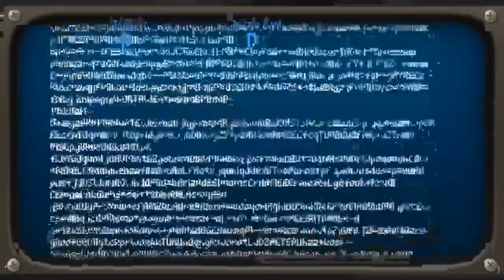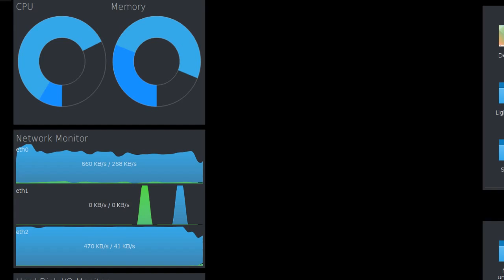Quest for Semi-Glory - Cobalt, Session 3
Haven't I seen that red spark before...?